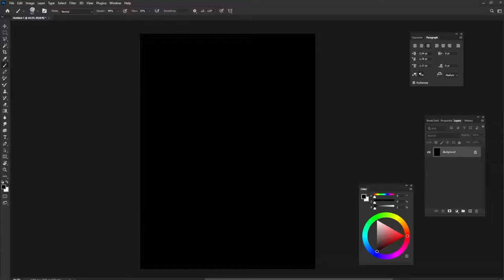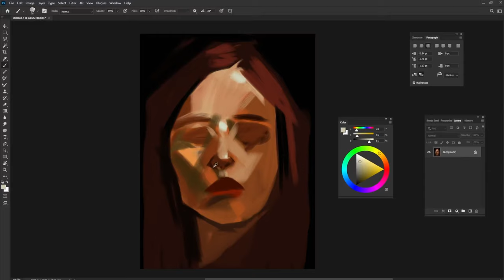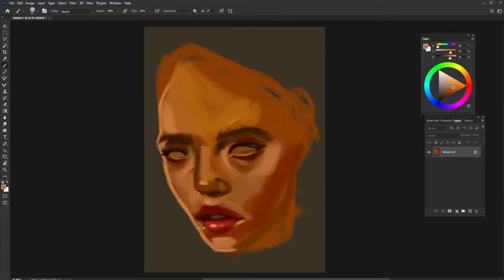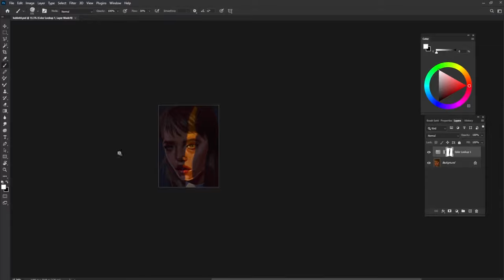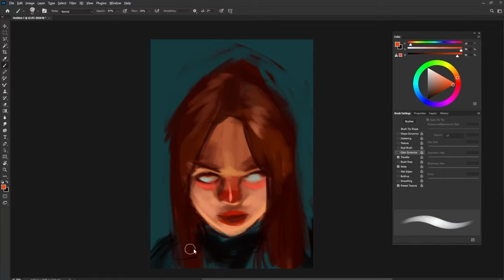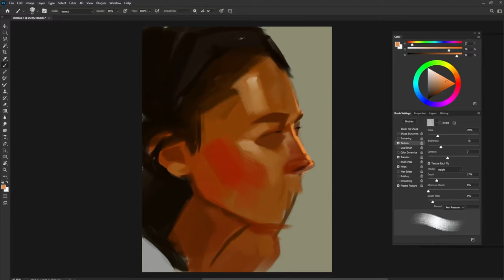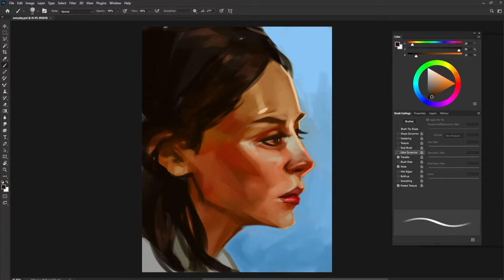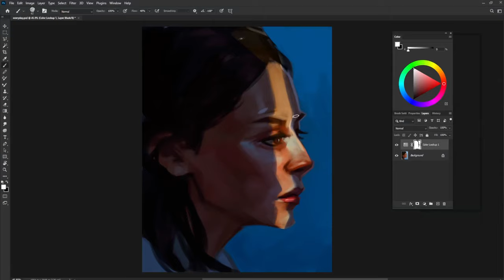4 Drawings 1 Video.